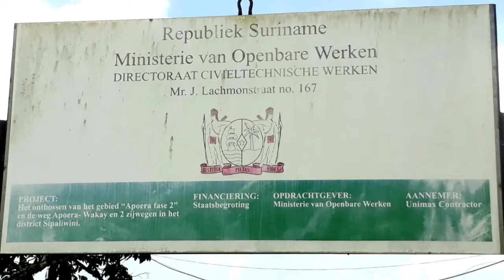21 10 2020 Veerboot Apoera weer operationeel